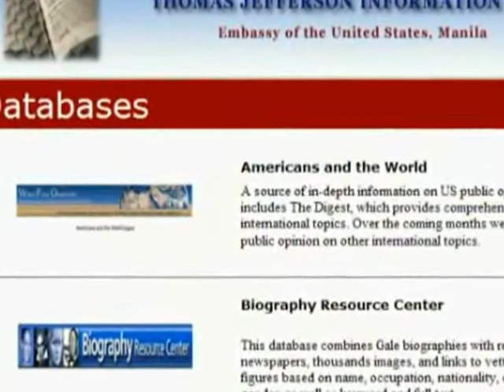Embassy At Work - Thomas Jefferson Information Center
Services provided by the Thomas Jefferson Information Center at the U.S. Embassy in Manila, Philippines.